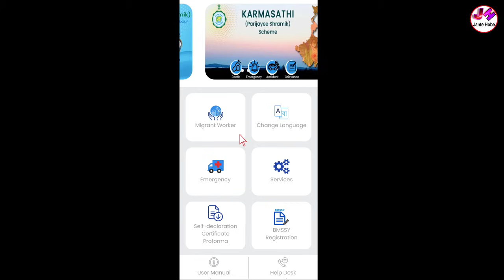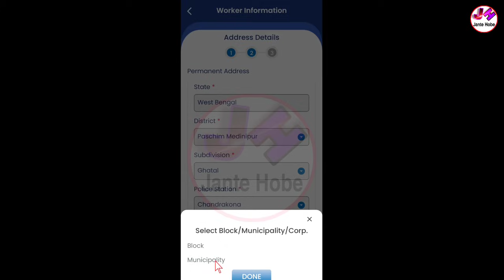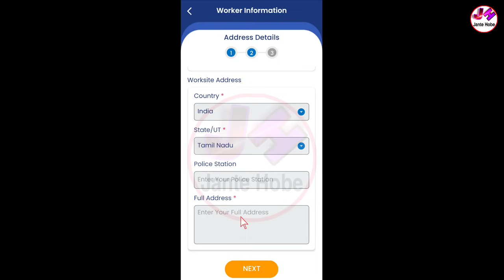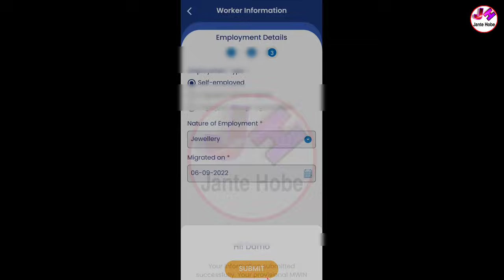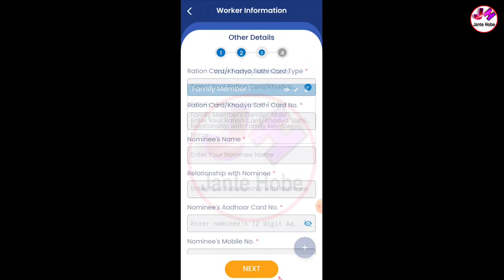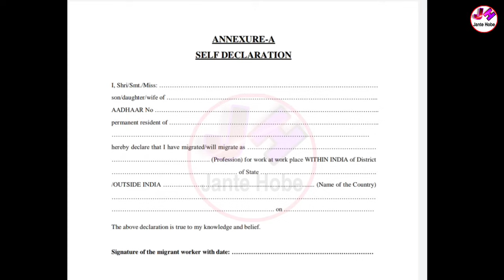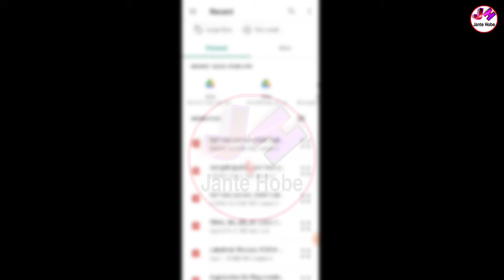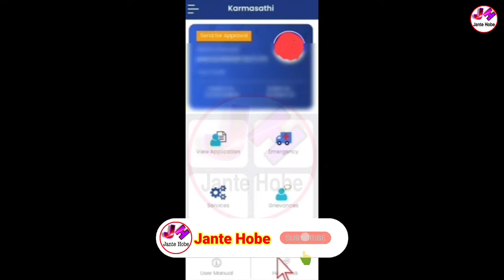Karma Sathi Parijayee Shramik Online Apply | Porijayi Sromik Form Fill Up Online